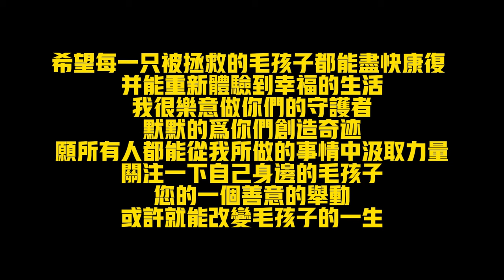長腫瘤的邊牧被剃掉厚毛，感受生機勃勃的春天，頓時充滿生的希望【小丁的流浪狗小院】